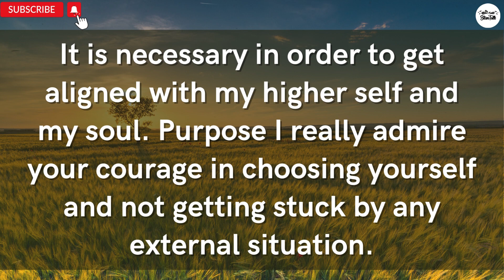😲Your energy is pulling me back towards this journey again Because...✨ | Twin Flame Energy Update🔥